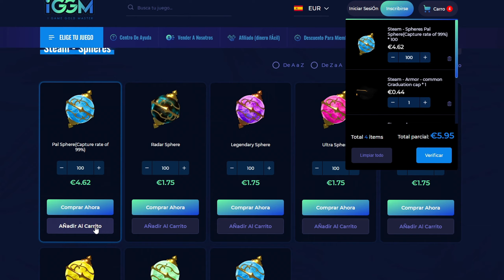👻 COMO CONSEGUIR ESPIRITUS de PALS INFINITOS para MEJORAR tu EQUIPO al MÁXIMO en PALWORLD!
🎁 *Sorteo del juego que quieras de Instant Gaming*